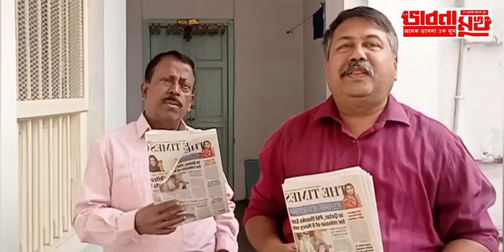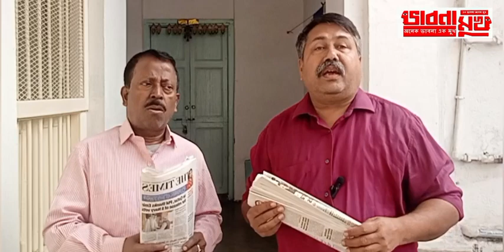Chotoder Khobor Kagoj I 21 Se Feb I To People of India and Bangladesh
just dreams and plans for a happy future how to build a happy nations with citizens and friends - with Pranab Sen - Bhabna Mukh